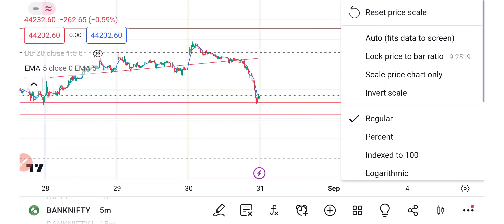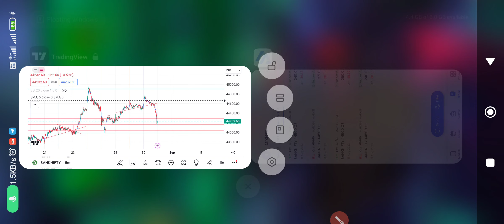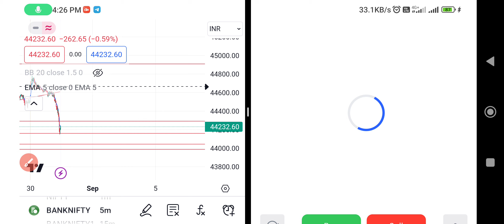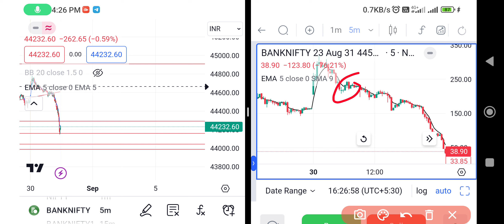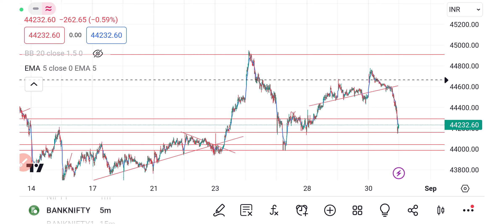learn from my mistake as on 30 aug 2023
learn from mistake as on 30 aug 2023